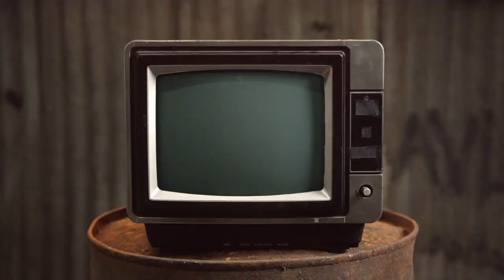For Simon - Chewing The Cud - S05E03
This week we remember Simon Peel who sadly passed away on 18th January.

Mike, with guest host Nick Charles bring you a roundup of showbiz news, things gathered from the internet and a special feature every week. With a LGBTQI+ focus and a bit of innuendo thrown in.